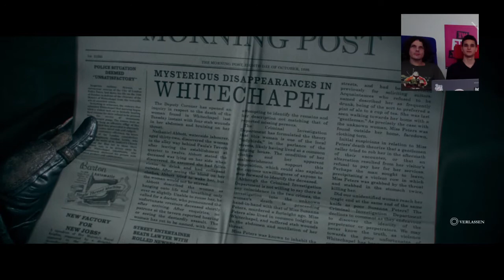watson's Spielgruppe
watson spielt eine knappe Stunde lang das PS4-exklusive The Order 1886.